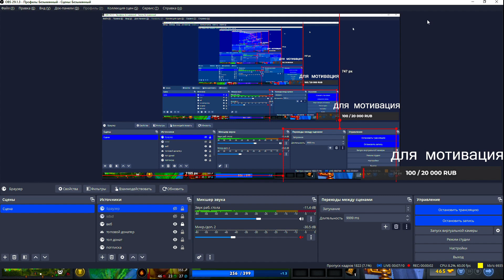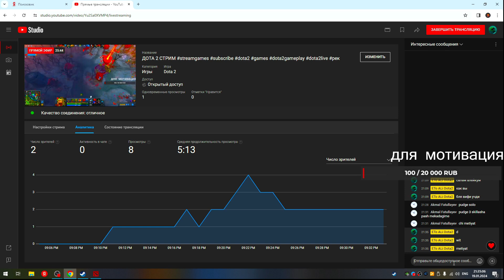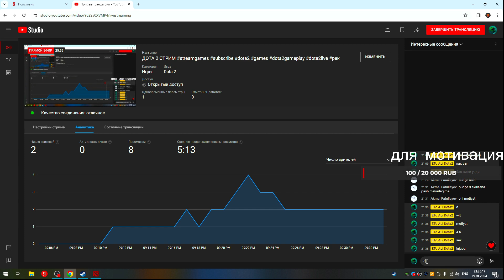Гайд на пудж про хук 42/2 убиство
Пудж гайд играю как денди про хукер